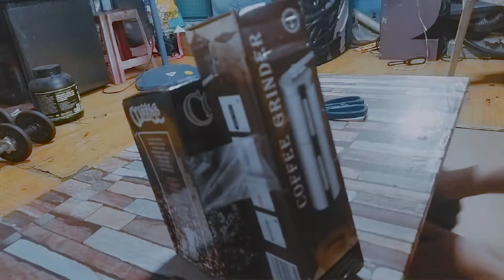Moka Pot Coffee Maker and Coffee Grinder from Shopee | Camping Essentials | Erwangs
Moka pot Italian top coffee maker Aluminum Espresso machine Cafeteria 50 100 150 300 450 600ML Aikea

Here is the link from shopee!

Gears:
Vehicles: Honda Click 125i Game Changer
Camera: Insta360 one x 2 / Akaso Brave 4
Editing Software: Kinemaster Mobile / Filmora 9 PC